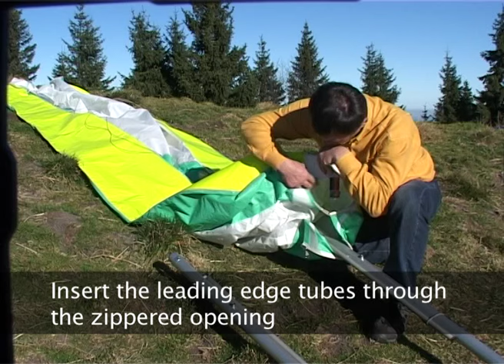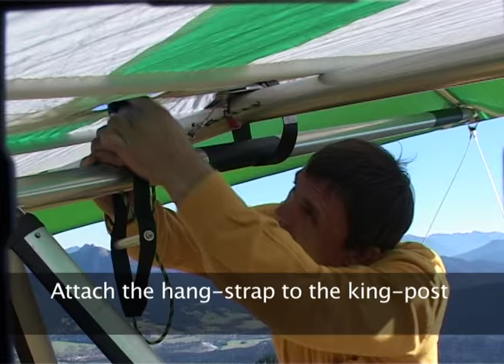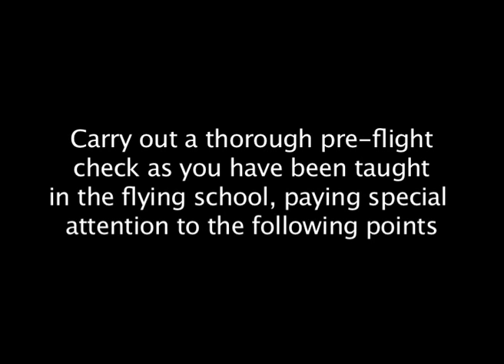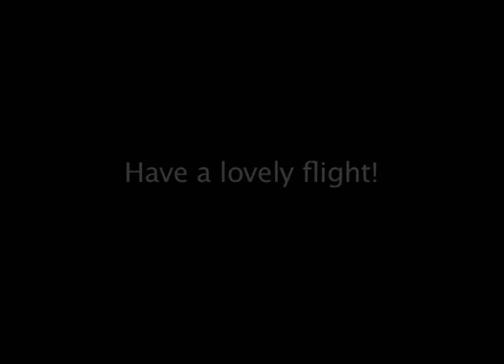Assembling the Perfex / Lightfex short packed to 1,90 m in 15 minutes